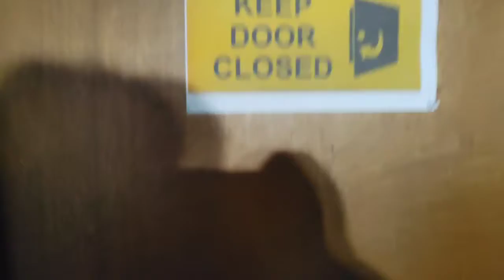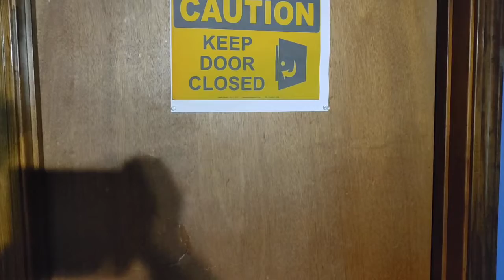Kelsey Gets Rick Rolled!!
Today is a weird day for me, mainly because I keep getting RICK ROLLED!! Will I be able to avoid it, or will it slowly take over my life???